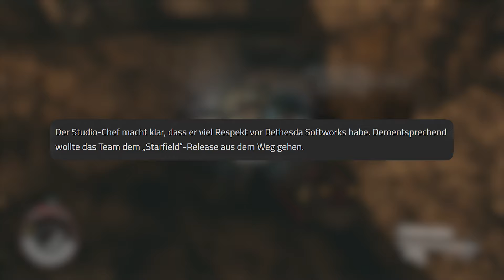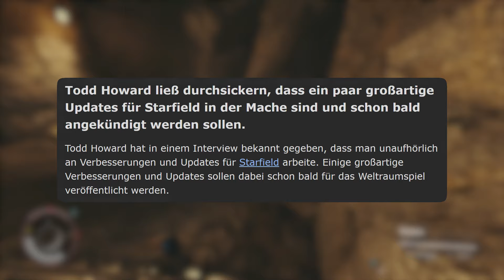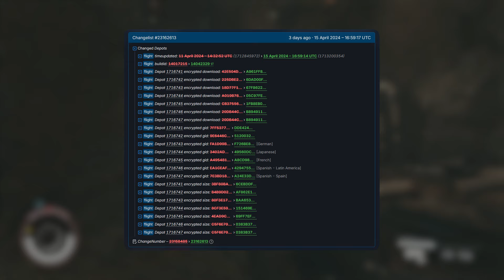Starfield: Bethesda plant „schon bald“ mehrere Updates!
Spare 10 % mit STARMEMOS oder als Neukunde 5 € mit STARMEMOS5

Laut Todd Howard sollen bald mehr Updates für Starfield folgen!